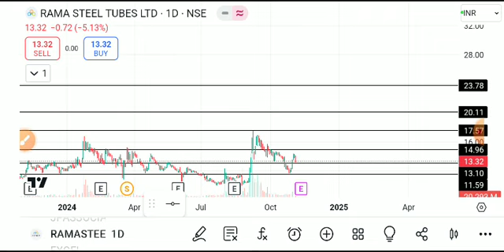Rama steel share latest news, rama steel share latest news today, rama steel share news